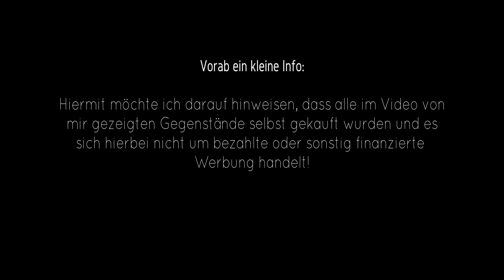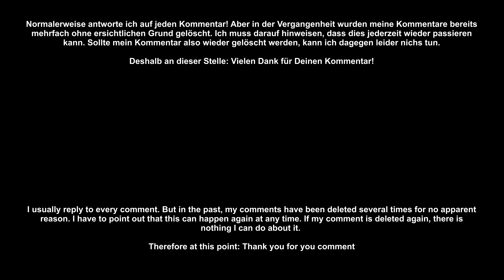Kaum zu glauben - Fünf Jahre Youtube - Walking Dad 82: Radeln und schwafeln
Am 10. September 2016, also vor 5 Jahren, erschien mein erstes YouTube Video, was man meinem Kanal gar nicht ansieht 😆. Nach einem sehr verregneten, aber erholsamen YouTube-losen Sommer mache ich heute eine kleine Radtour. Komm doch einfach mit... 😉

An Jone - Cumbia City

Ton: DJI Osmo Action (mit externem Mikrofon Edutige ETM-001)

Alle Produkte, welche ich in meinen Videos zeige, habe ich selbst gekauft bzw. sind private Geschenke und für das Zeigen erhalte ich kein Geld. Dieses Video beinhaltet demnach keine bezahlte Werbung. Meine Meinung ist somit unabhängig und meine eigene.

Sollte in diesem Video Werbung vorkommen, dann siehe neue YouTube Richtlinien.